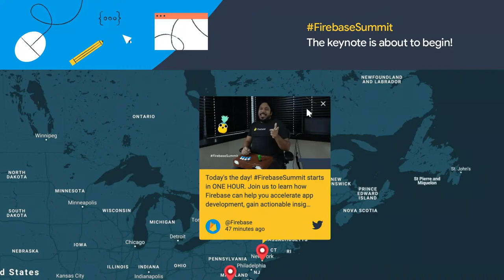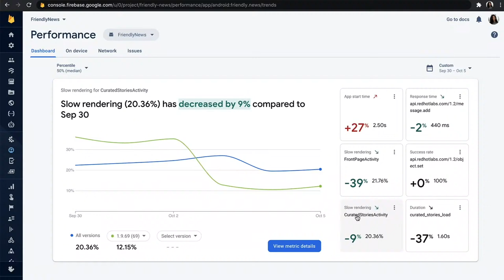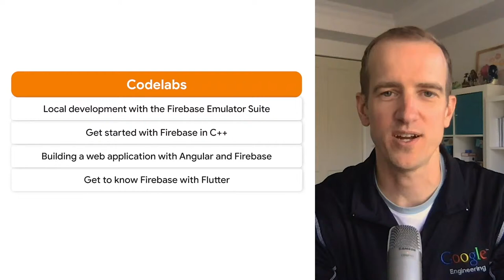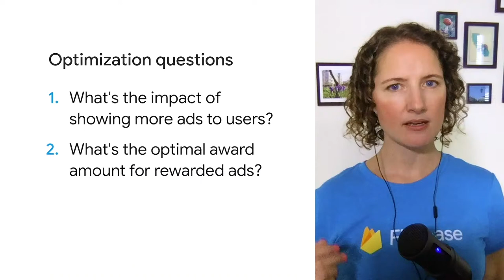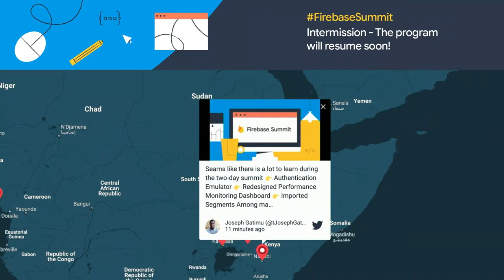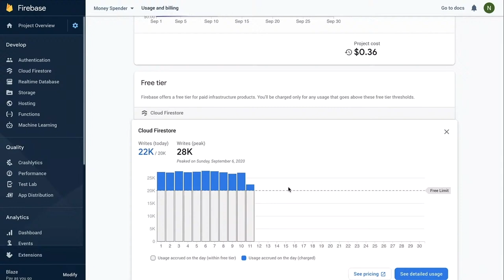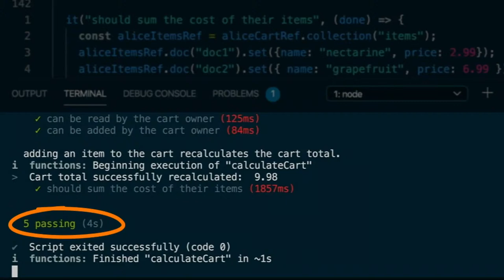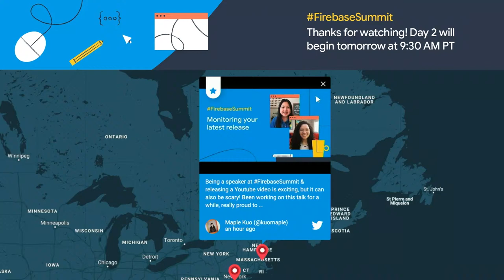Firebase Summit 2020 Livestream Day 1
Welcome to day 1 of Firebase Summit! Today kicks off with our keynote and a live session of AskFirebase.

Watch our technical sessions live with the Firebase team and learn how Firebase can help you speed up and simplify your app development process, surface actionable insights from your app data, and give you the control and flexibility you need to scale.

We look forward to answering your questions and hearing your feedback!

event: Firebase Summit 2020; re_ty: Livestream; product: Firebase - General;